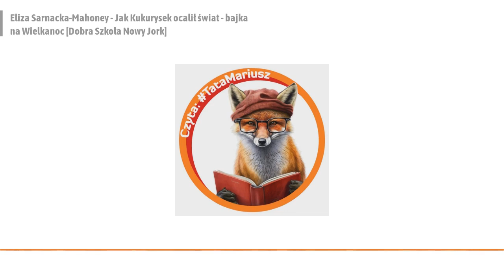Eliza Sarnacka-Mahoney - Jak Kukurysek ocalił świat - bajka na Wielkanoc [Dobra Szkoła Nowy Jork]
Dziękuję! 🧡🦊

TataMariusz, czyli Mariusz Rzepka.

Czytam dla dzieci, ale jeśli lubisz wiersze, bajki czy opowiadania - zostań ze mną, dla rodziców też się coś znajdzie. ;)

A co? Np. wesołe wierszyki (często z przesłaniem), poważniejsze opowiadania i bajki edukacyjne, fragmenty książek, lektury i wiersze pisane przez najmłodszych.

W każdym z nas siedzi dziecko. Odkryj je na nowo słuchając moich nagrań! ;)

Zapraszam!